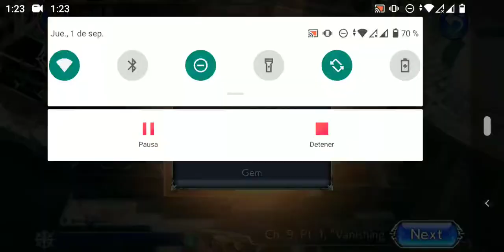Dissidia FF Opera Omnia Chapter 9 part 07